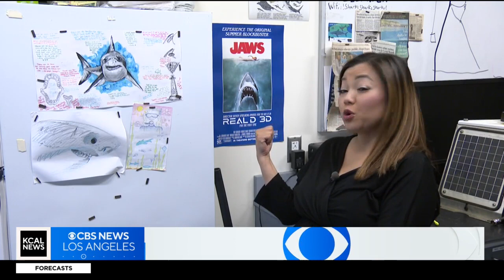CSU Long Beach study finds that white sharks are not as blood-thirsty as people think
It might be their sharp teeth or their portrayal in movies but many see white sharks as blood-thirsty predators. However a new CSU Long Beach "Shark Lab" study shows that might not be the case. Rina Nakano reports.